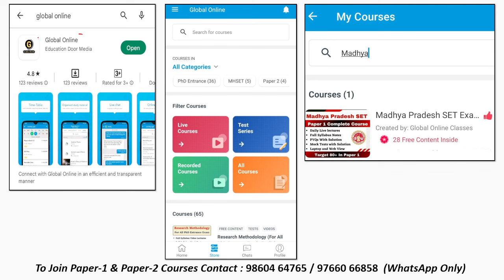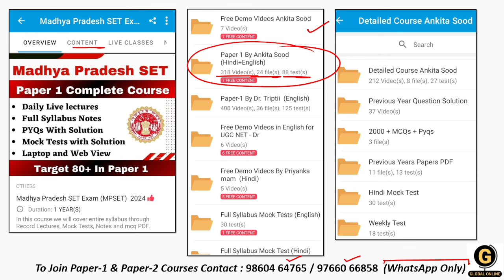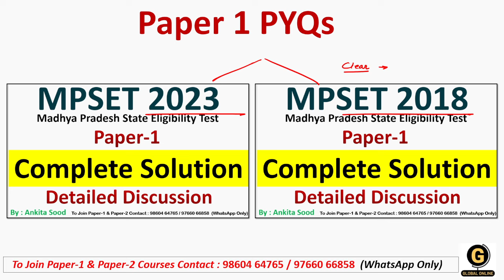Important Topics for MPSET Paper 1 | Madhya Pradesh SET 2024 Paper 1 Preparation | 20 Sure Topics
This video discusses Most Expected 20 Topics from Paper 1 for MPSET 2024. Also, Paper 1 Preparation Strategy for Madhya Pradesh SET 2024 (MPSET 2024) Exam is shared with you. As a beginner, its very important for everyone to know about the examination before starting the actual preparation. This video will help you clear all your doubts. Also some tricks that will help you qualify this exam in just 3 months are discussed here.

For Paper 1 Preparation, we are offering you a smart course that includes-
- Mock Tests in Hindi & English
- 2000+ MCQ PDF

-Teaching Aptitude
-Research Aptitude
-Comprehension
-Communication
-Mathematical Reasoning & Aptitude
-Logical Reasoning
-Data Interpretation